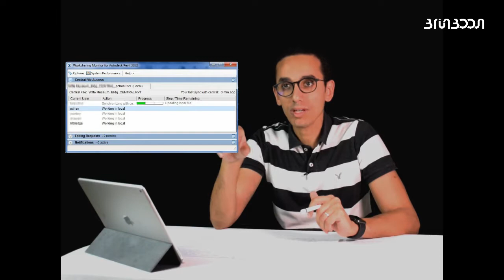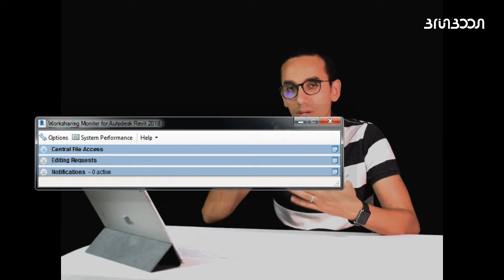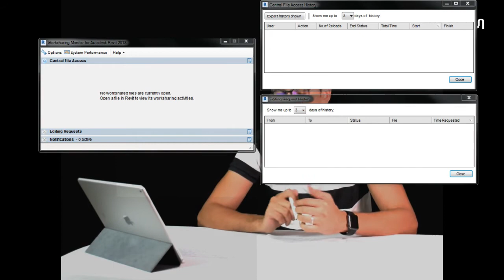Tiki-Taka | Revit Worksharing Monitor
Worksharing Monitor for Autodesk Revit® facilitates the use of Autodesk® Revit®, Autodesk® Revit® Architecture, Autodesk® Revit® Structure, or Autodesk® Revit® MEP software in a worksharing environment, in which multiple people work on one project. For workshared projects, Worksharing Monitor answers questions such as:

Who is currently working on this project?
Is my local copy of the project up-to-date?
When will my Save to Central operation finish?
Has my request to borrow elements been granted?
Are any issues interfering with my work on a Revit software project?

Note: Worksharing Monitor is not useful for standalone Revit software projects, which do not use worksharing to divide the work for a project among several people.